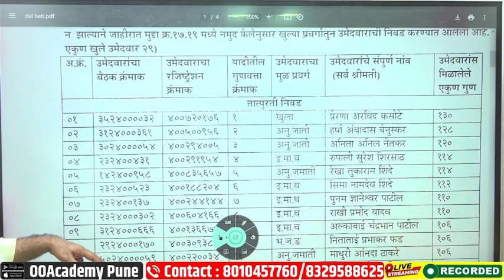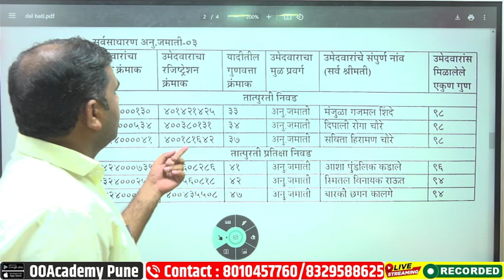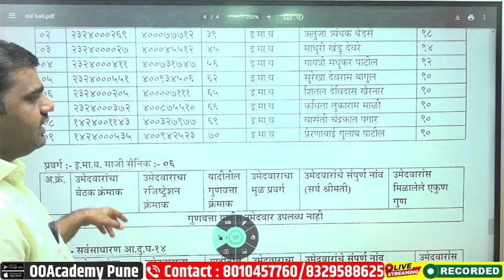आरोग्यसेविका निवड व अंतिम यादी प्रसिद्ध ZP Dhule ANM Document verification list 2024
*GNM /ANM ऑनलाइन Test/Class जॉईन करण्यासाठी खालील लिंकवरून  OOAcademy App डाउनलोड करा*

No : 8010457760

🖥 ऑनलाईन कोर्स व टेस्ट आणि नोट्स Laptop वर पाहण्यासाठी लिंक:

👉  courses.ooacademy.co.in

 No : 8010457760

आरोग्यसेविका निवड व अंतिम यादी प्रसिद्ध ZP Dhule ANM Document verification list 2024 आरोग्यसेविका कागदपत्रे पडताळणी यादी प्रसिद्ध ZP Palghar ANM Document verification list 2024

आरोग्य सेविका पात्रता,आरोग्य सेविका अभ्यासक्रम,आरोग्य सेविका प्रश्नपत्रिका,आरोग्य सेविका कामे,आरोग्यसेविकानिकाल,आरोग्य सेवक पगार,आरोग्य सेविकापात्रता 2023,आरोग्य सेवक भर्ती,आरोग्य सेविका,आरोग्य सेवक अभ्यासक्रम 2023,आरोग्य सेविका प्रश्नपत्रिका pdf download,आरोग्य सेविका हॉल तिकीट,आरोग्य सेविका भरती,आरोग्य सेविका तांत्रिक प्रश्न pdf,